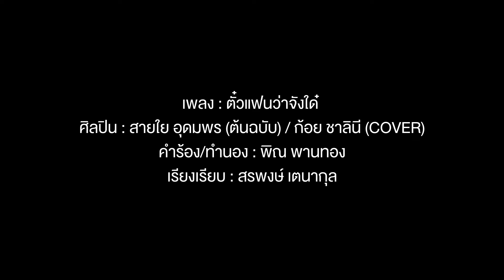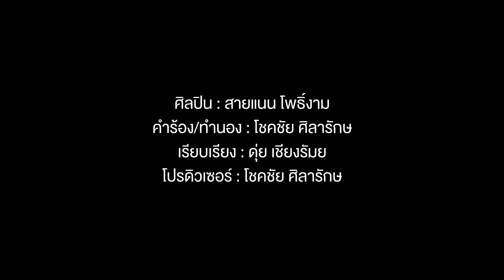ล้อเลียนเพลงดัง EP.13 | ตั๋วแฟนว่าจั่งได๋ , ลืมได้ลืมแล้ว , สาบานได้เลย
ยิ้มให้กว้างๆ หัวเราะให้ดังๆ
เพราะนี่คือ โลกแห่งความฮา "มาริโอ้ โจ๊ก"  😊